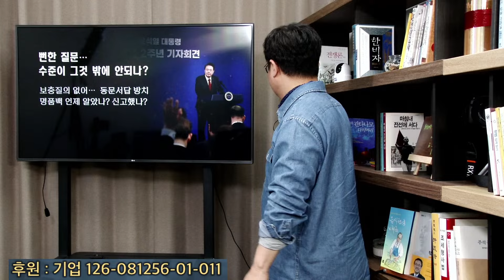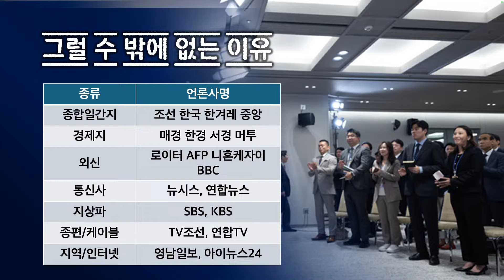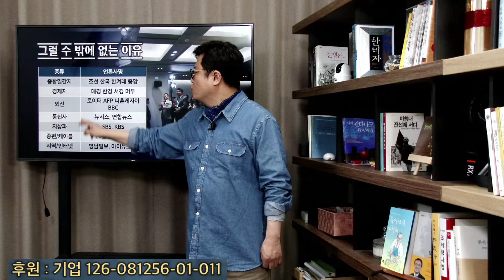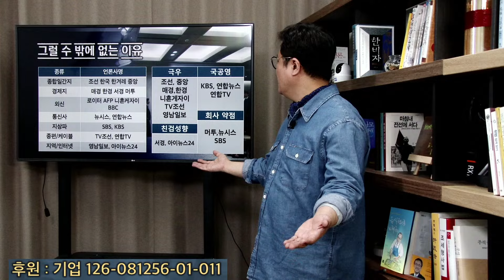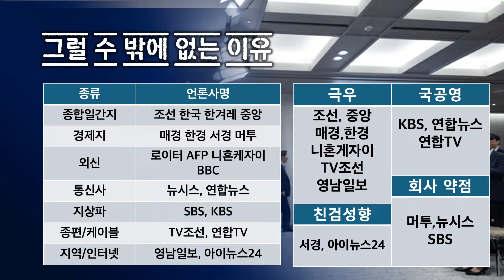한동훈 때문에 쪼개지는 국힘당... 윤석열의 '은밀한 제안'도 이것 때문?